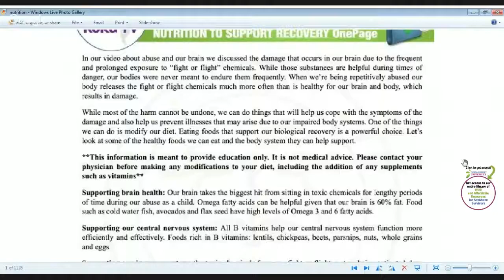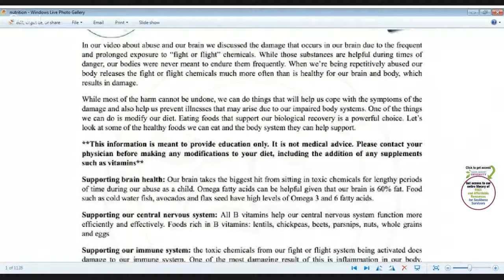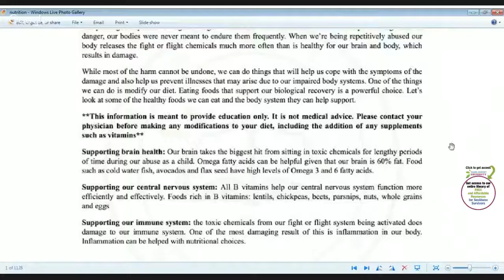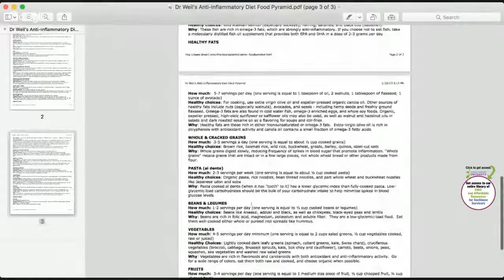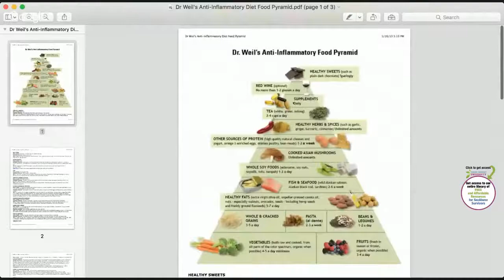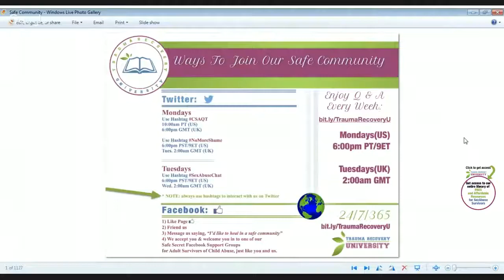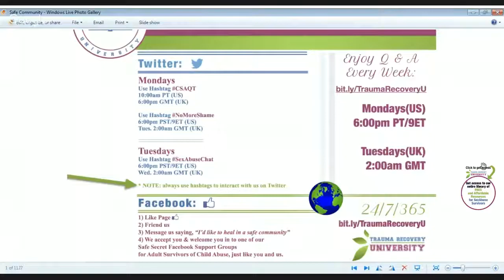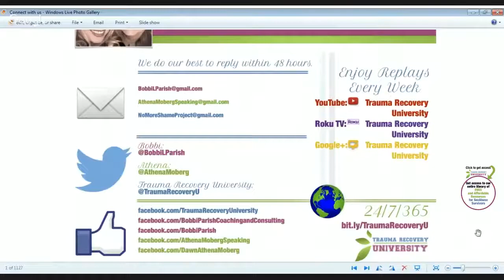Nutrition to Support Child Abuse Recovery